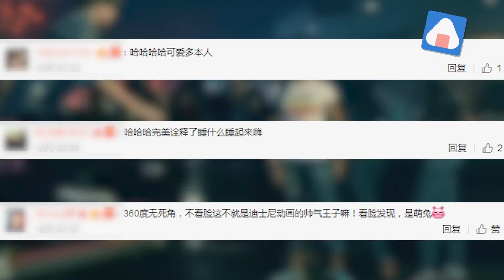【2年前】經紀人發賈斯汀在床上的視頻 網友大呼：可愛多本人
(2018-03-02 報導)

經紀人發賈斯汀在床上的視頻 網友大呼：可愛多本人